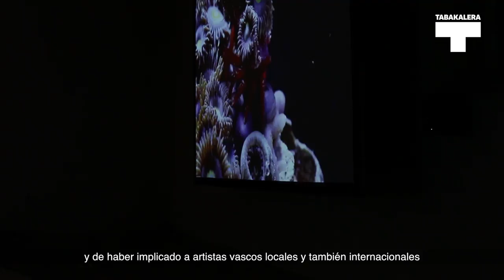Agency of Living Organisms - español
La exposición Agencia de organismos vivientes, comisariada por Pauline Doutreluingne, comisaria independiente e investigadora visual belga, toma como punto de partida la relación entre las estructuras sociales y la naturaleza, desde la perspectiva del arte contemporáneo.
tabakalera.eu/es/agencia-de-organismos-vivientes-pauline-doutreluingne-exposicion